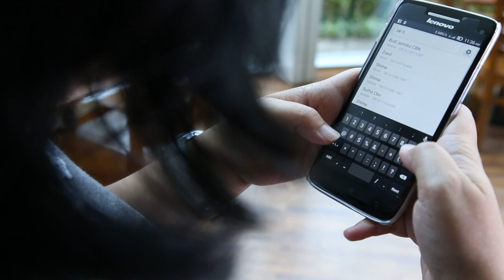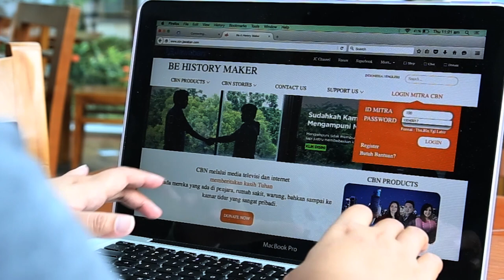Langkah sederhana Anda menyelamatkan bumi!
Mari bermitra dengan kami (CBN) untuk memberitakan kasih dan kebaikan Tuhan melalui media dengan cara kreatif dan kontekstual. Informasi lengkap tentang pelayanan CBN kunjungi

Mari dukung pelayanan CBN! Dengan cara Anda menjadi Mitra CBN, kunjungi